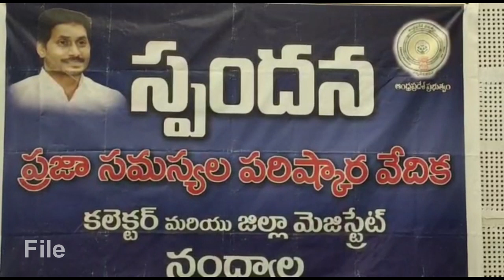Praja Cable TV ll Nandyal disitrict news ll 04.06.2023 ll